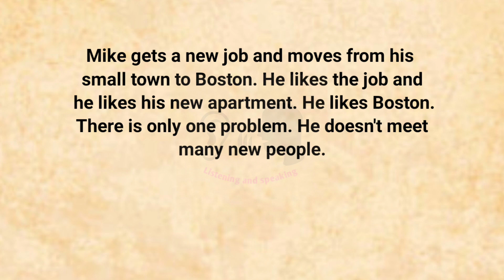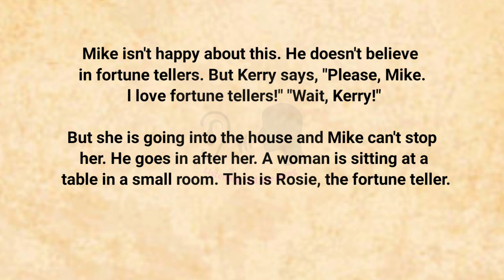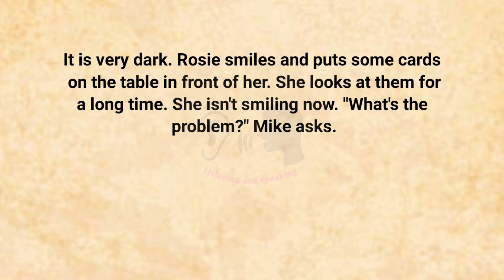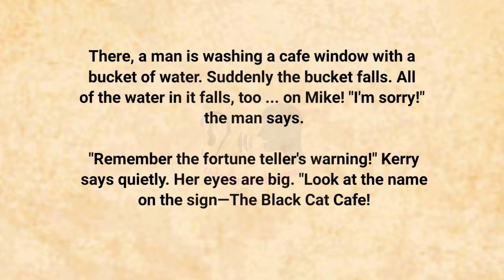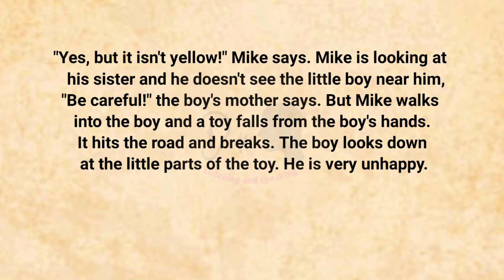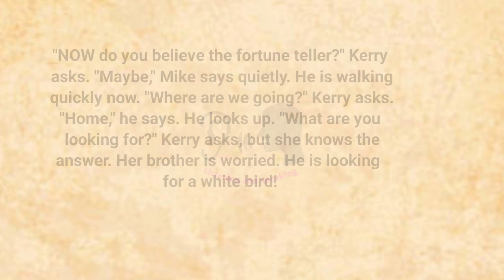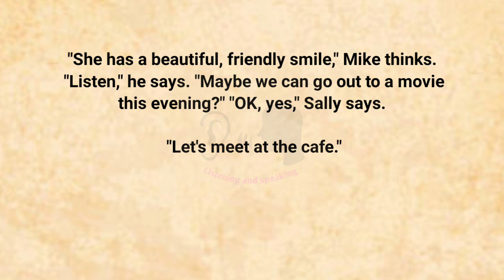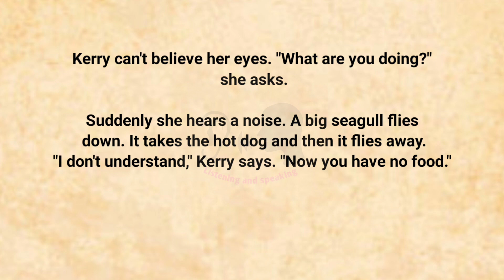Good Day, Bad Day। English Story। Improve Your Pronunciation।